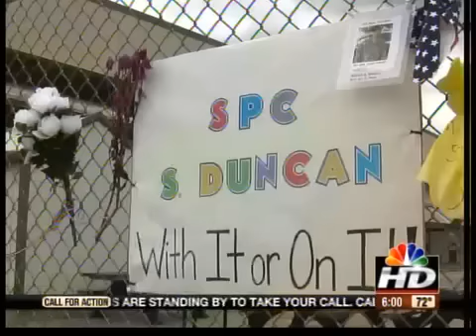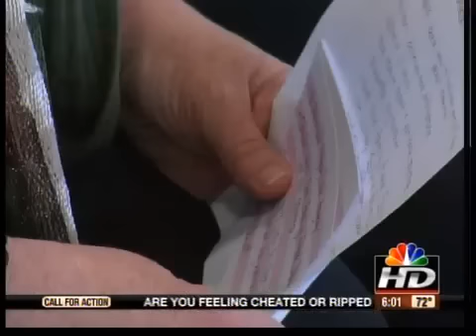'Stand for Spencer' planned for Tuesday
Kansas City-area residents will line the streets as the remains of Spc. Spencer Duncan are returned to Olathe.